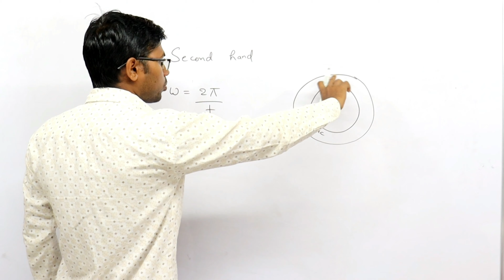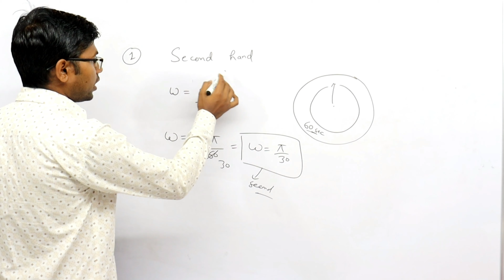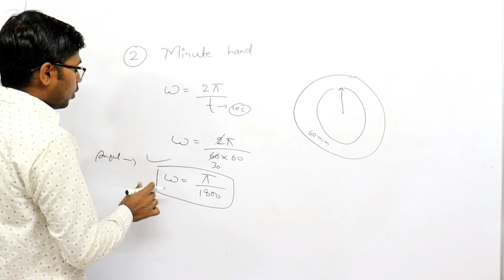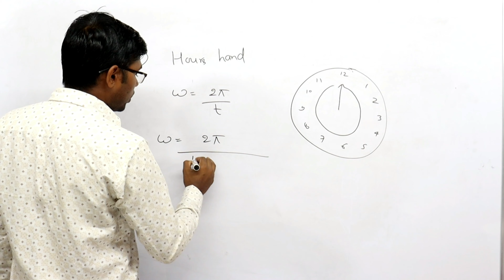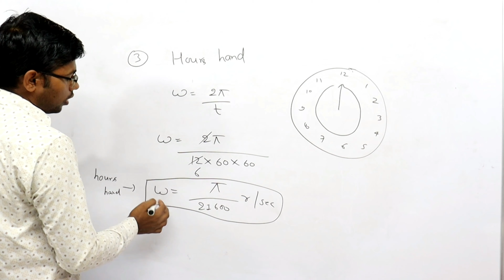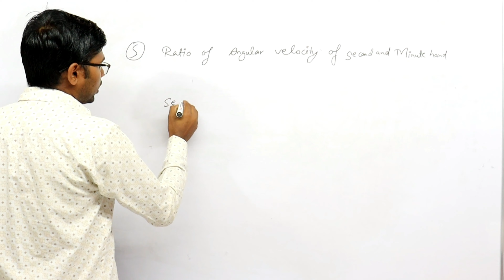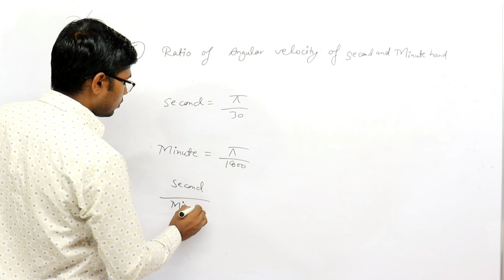How find angular velocity of clock |Physics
How find angular velocity of clock |Clock angular velocity |Physics | ‎@K2 Learner